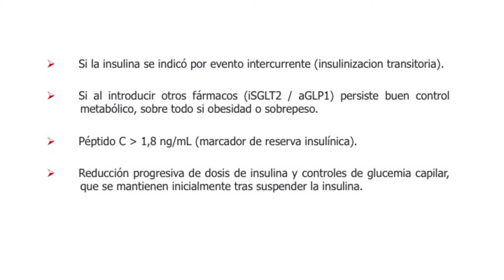19_¿Podemos retirar la insulina en algunos pacientes diabéticos?